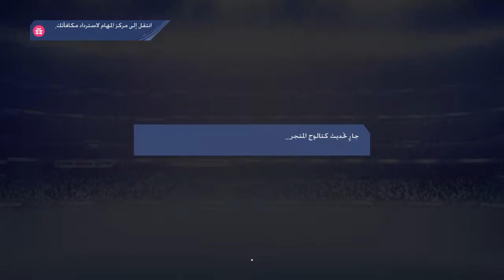FIFA 19_20190810233925